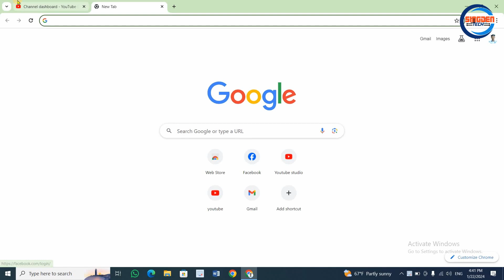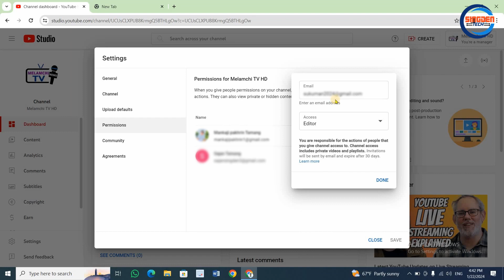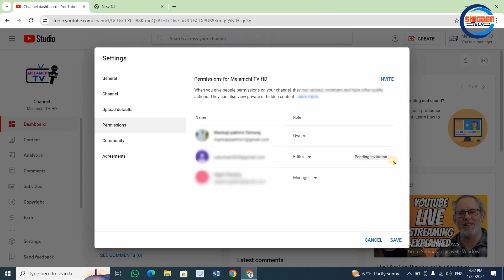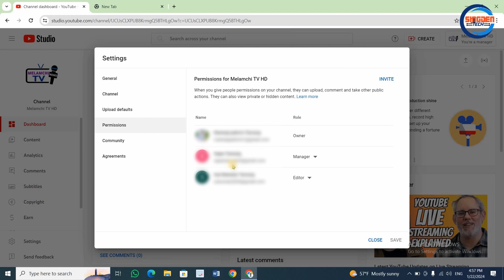How to give Permission of your YouTube channel for Other ID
HELLO FRIENDS,

If you don't like something in this video, please suggest it in the comment box below. Also, I expect your advice and suggestions for some things that I need to improve.

यदि तपाईं आफ्नो र तपाईंको परिवार बीमा गर्न र गराउन चाहनुहुन्छ भने, तपाईंले सम्पर्क सक्नुहुन्छ।⬇️

[ I would like to inform that if the video of this channel is copied and downloaded and uploaded to any other channel, action will be taken according to the law  ]

                     ©copyright_2023